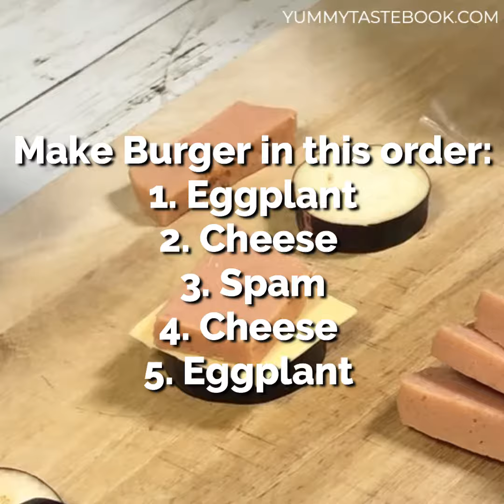Airfry Eggplant Spam & Cheese Burger (Just 5g Net Carbs)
Airfry Eggplant Spam & Cheese Burger is definitely the recipe to help me through my carb burger cravings. This low carb & grain free eggplant is so GOOD. Like really super duper GOOD. It's a lifesaver for all paleo (leave out the cheese), keto or any low carb diets. This alternative is big on flavours and easy on the pocket.

We've been stopping bread for a few months, and you know how hard is it looking at the burgers and sandwiches in every cafe and restaurants out there. It is upon googling that i saw this alternative using the eggplant. We've tried using mushrooms and those are good in itself but here we have another choice. The cool and lovely eggplant! You could add other cheese, other veggies, or sauce to spice up this Airfry Eggplant Spam & Cheese burger!

Full recipe at Yummytastebook.com/airfry-eggplant-spam-cheese-burger

Follow our Facebook & Instagram page yummytastebook and our website at yummytastebook.com for more recipes